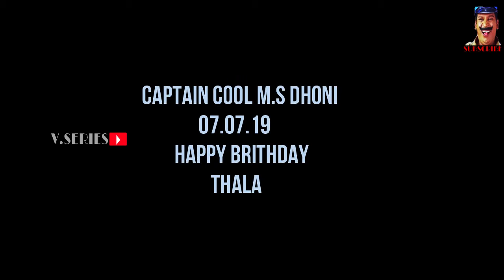HAPPY BIRTHDAY MS DHONI Whatsapp Status Tamil| Captain Cool Moment| V.Series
IMPORTANT NOTICE :-